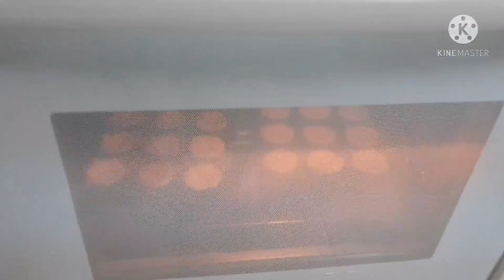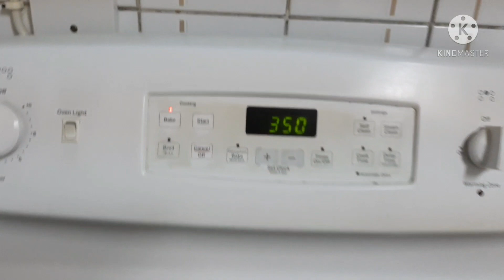HOW TO MAKE CARROTS CAKE// GINA PARRILLA